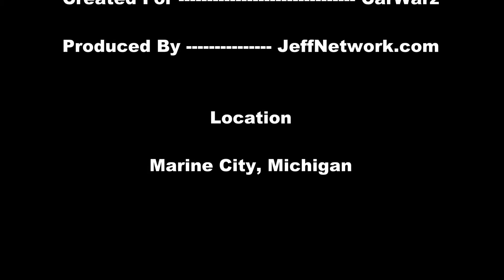1977 Pontiac Trans Am in Marine City Car Show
Cars from the Marine City Boy Scouts 296 Car Show in Michigan, Aug. 2012